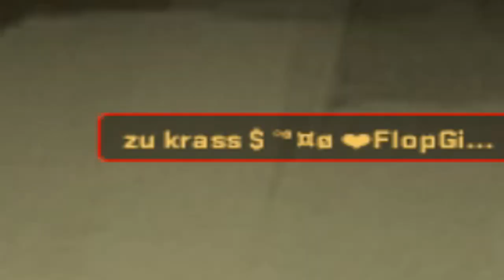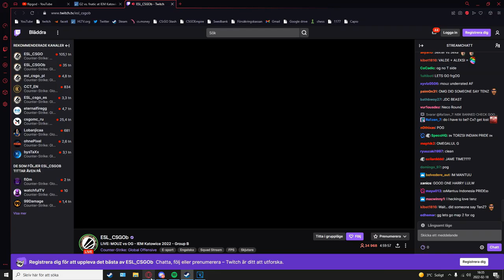that was insane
[CURRENT SETTINGS]

((Resolution))
4:3 - 1024x768 stretched

((Sensitivity))
800dpi, 0.875 ingame (zoom sens 1), 1000hz

((Crosshair))
cl_crosshairstyle 4;cl_crosshairsize 2;cl_crosshairgap -2;cl_crosshairthickness 1;cl_crosshair_drawoutline 0;cl_crosshair_outlinethickness 0;cl_crosshaircolor 1;cl_crosshairalpha 250;cl_crosshairdot 0

((Viewmodel))
viewmodel_fov 68; viewmodel_offset_x 2.5; viewmodel_offset_y 1; viewmodel_offset_z -1.75; cl_righthand 1; viewmodel_presetpos 0

Anotsu - Man on the run

((Artists))

This song is used for entertainment purpses only. All credits for the song goes to the artist(s)/label.